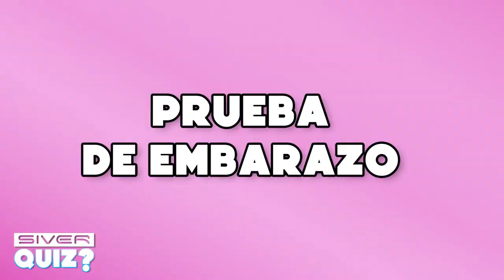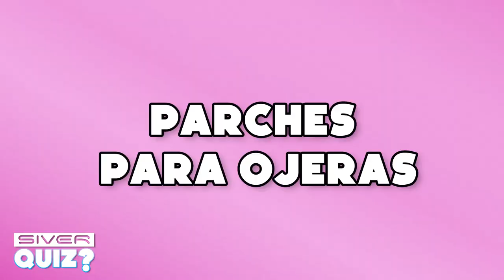Chicos probando productos de chicas- Siver Quiz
En esta ocasión pusimos a prueba a los chicos para saber... ¿Qué tanto conocen sobre las cosas de chicas? 💁🏻‍♀️